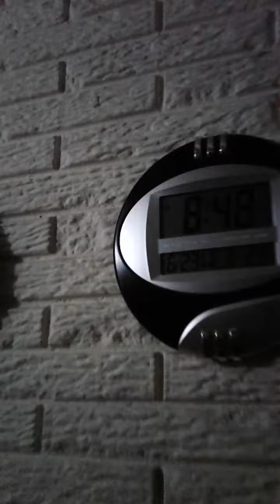los relojes de mi casa parte 4